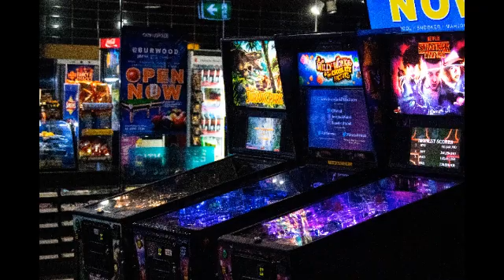The Indy Radio Arcade Lvl.104 Pt.3 The Indy Wall of Fame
Indy games and highscores put on high display. The highscore for this week /month comes from Killingsworth with his highscore of 5,537,475 on the videogame Robotron 2084: Novice for the Atari7800. Photo by Okan Younesi on Unsplash